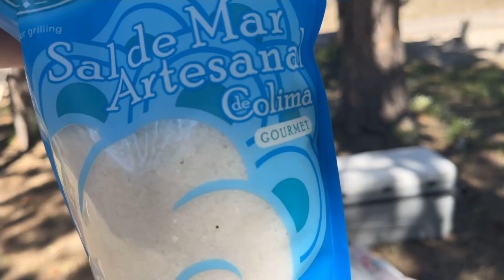Un buen desayuno y mojarras fritas en las montañas 🏔️🍺🍺